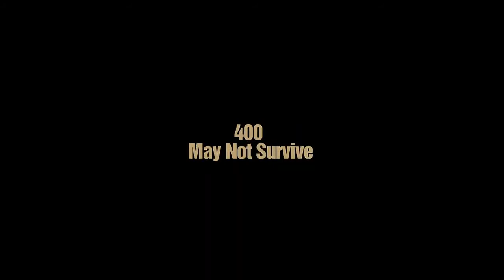New Real Story Based film BHOURI Trailer, Raghubir Yadav , Aditya Pancholi , film by jasbir bhati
New real
Stotybased
Film bhouri
Trailer Raghubir Yadav
Aditya pancholi
Film by
Jasbir bhati